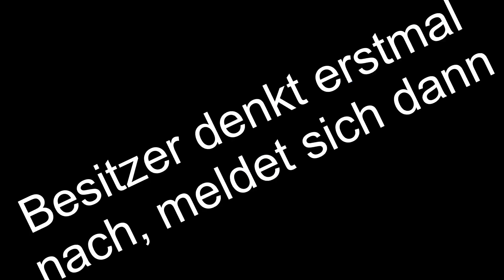Texas roadtrip 2023 Tag 2